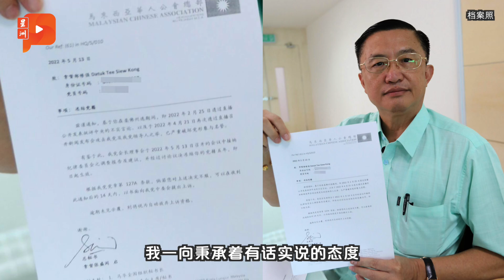宣布退出马华 郑修強处处瞄准魏家祥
被冻结党籍5年的马华笨珍区会主席郑修强，宣布放弃上诉，即日起退出马华。据他所说，这是“马华总会长魏家祥最大的心愿”。